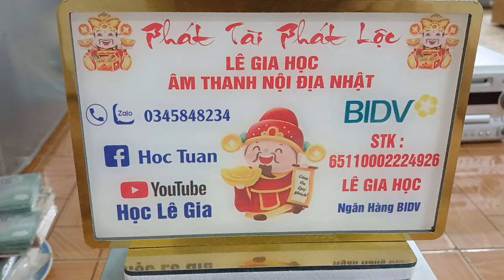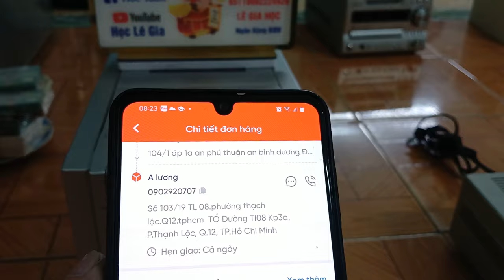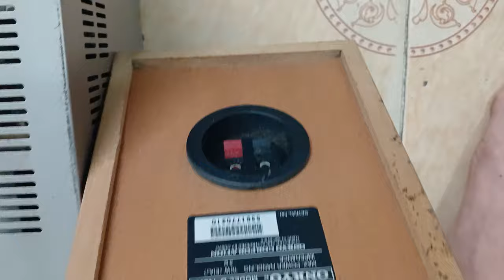💝💖 HELO NGÀY 27/3/2024 E LÊN 21 SẢN PHẨM GIÁ TỐT BAO SÍP TOÀN QUỐC LH.0345848234 ZALO 💝💖